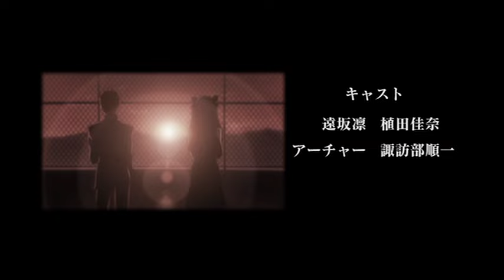TVアニメ「Fate/stay night」第14話ED映像（ヒカリ ／樹海）【NBCユニバーサルAnime✕Music30周年記念OP/ED毎日投稿企画】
TVアニメ「Fate/stay night」第14話ED映像（ヒカリ ／樹海）

TV animation "Fate/stay night" Ending Movie of episode 14 ("Hikari"／ Jyukai）

NBCUniversal Entertainment 30th Anniversary of Animation Music Business!
We will be releasing the openings and endings of numerous animated films that have have colored the past 30 years of our history on YouTube everyday!